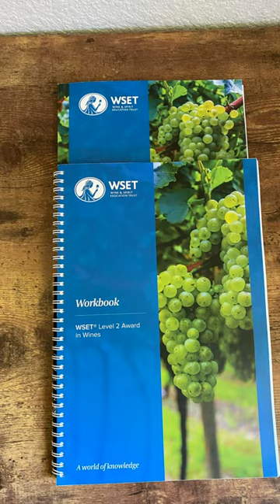Napa Valley Wine Academy - Unveil WSET 2/ Part 1: Introduction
Bordeaux, France
Tuscany, Italy
Rioja, Spain
Mendoza, Argentina

wine education
wine classes
wine certification